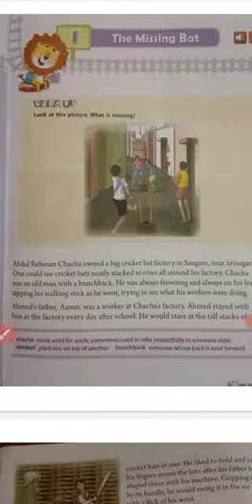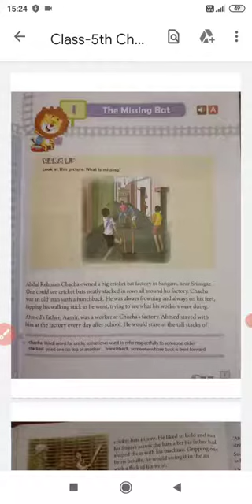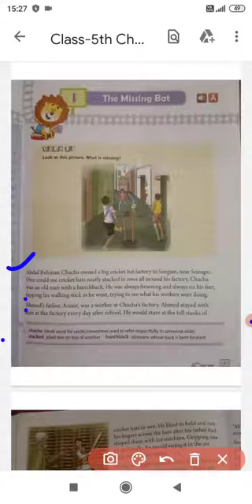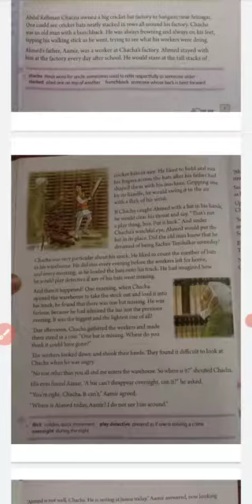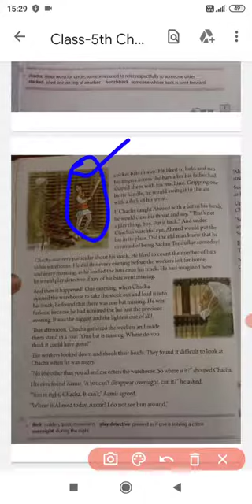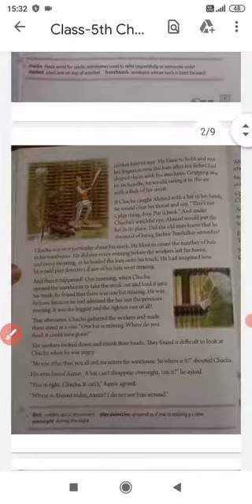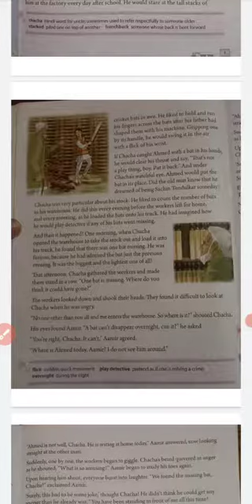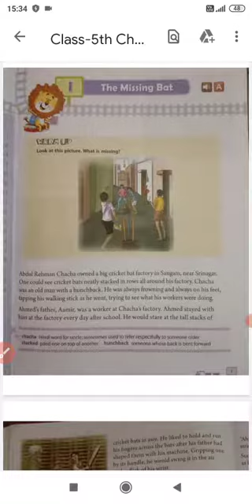class--V (chap-1 The missing bat, part-1)